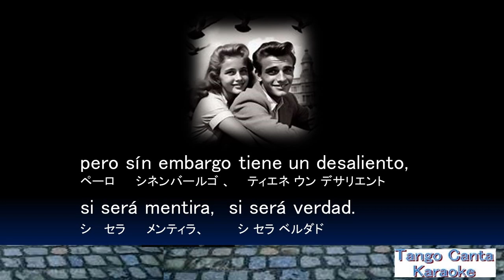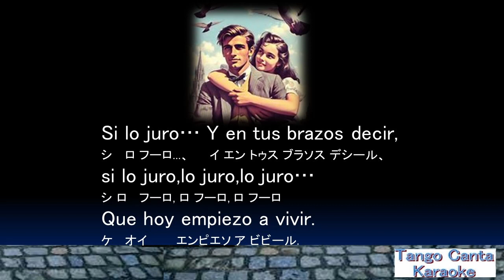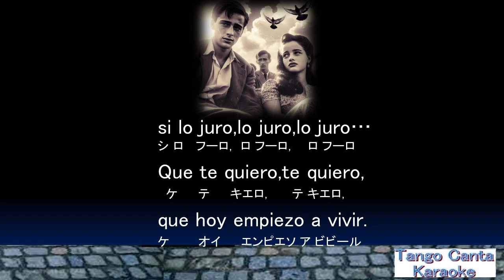ホームカラオケ練習 Despues de a Boda (karaoke)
Antonio Prieto - Despues de la Boda
Este es un canal exclusivamente para recordar todas las canciones que interpretò magistralmente nuestro querido Antonio Prieto. Una voz como esta no la olvidaremos jamàs, GRANDE ANTONIO PRIETO !!!
Despues De La Boda
Juan D'Arienzo y su Orquesta Típica
Rompe Y Raja